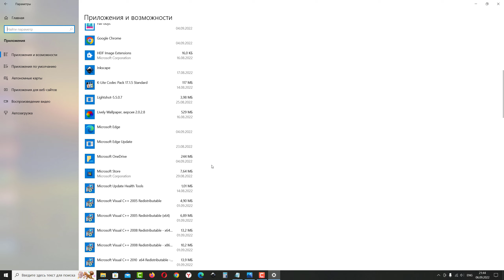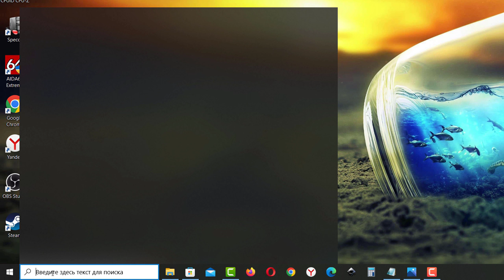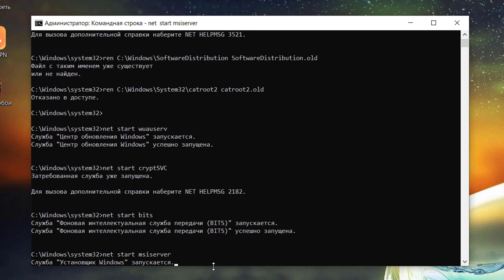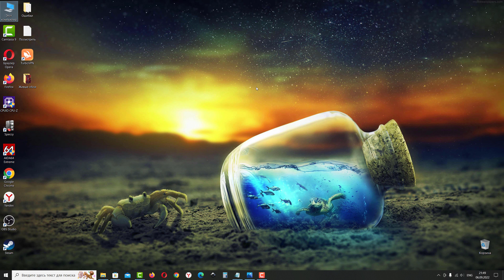Как исправить ошибку 0x80131500 Microsoft Store в Windows 10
Видеоурок о том, как исправить ошибку 0x80131500 Microsoft Store в Windows 10.

Запустите Командную строку от имени администратора.

Запустите PowerShell от имени администратора.